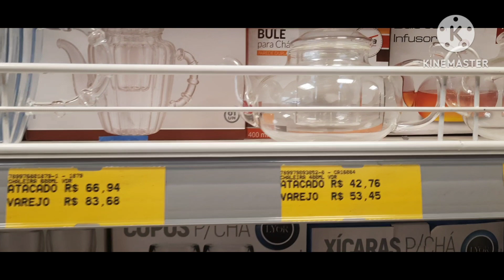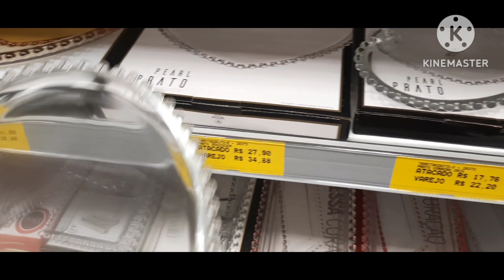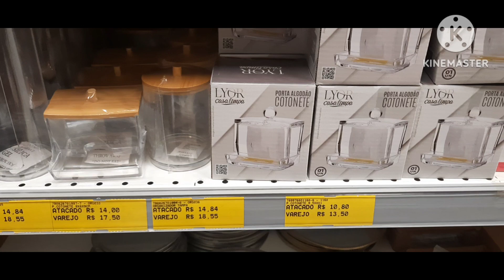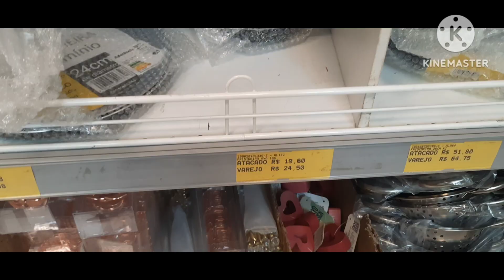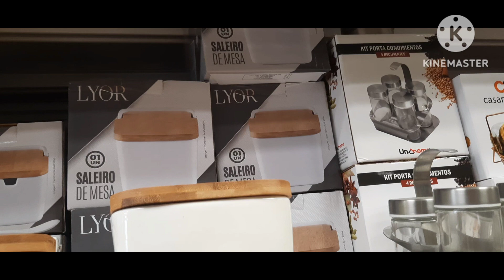TOUR NA BRASWU / COMPRINHAS PARA O LAR NA 25 DE MARÇO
Gente no vídeo de hoje trago pra vcs mais um vídeo aqui e vim compartilhar com vcs , mais uma comprinhas para o Lar . Gente nessa loja tem muitas variedades de decoração e utensílios para o lar uma loja bem completa espero que vcs gostem bjs até o próximo vídeo.

Rua 25 de março número 937 SãoPaulo.Na rua do armarinho Fernando só atravessar a rua .